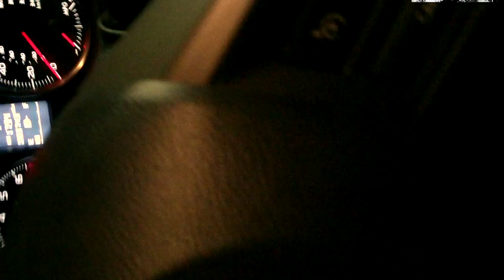This Might Destroy My Camera - ThatAcola Vlog #005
Phil Abatecola Vlogs with Bennett Cerf while they try to rig a camera to his car without destroying it at 30 MPH.  They also get to test out some new/old Canon FD lenses and a Kowa anamorphic lens!